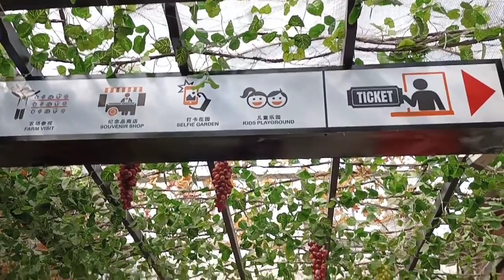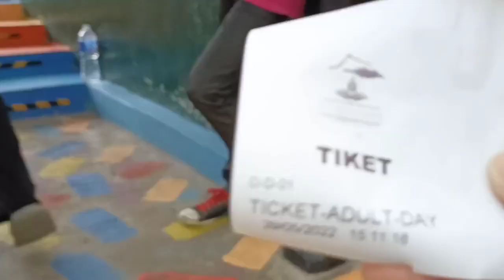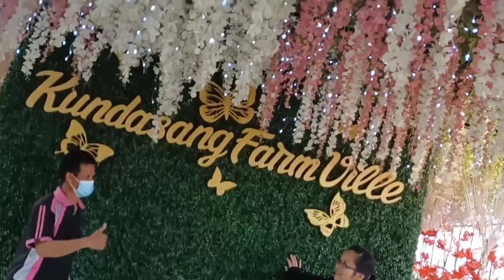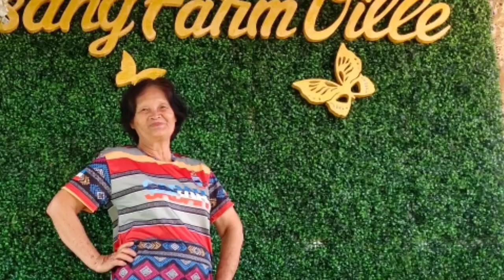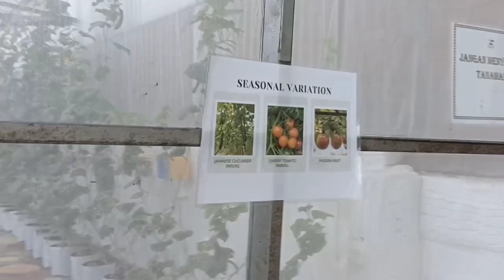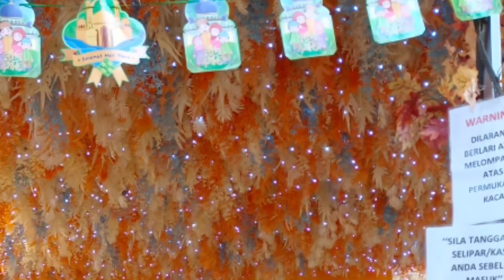santai sambut hari ibu di hooga cafe kundasang farm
kami sambut hari ibu di hooga cafe kundasang farm sabah.happy mother's day